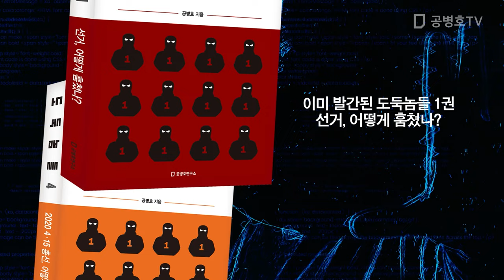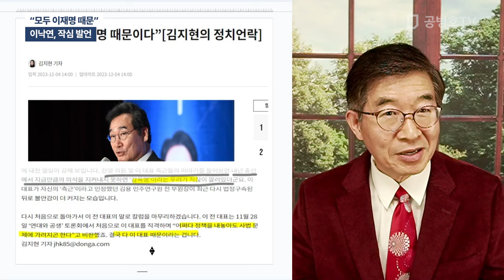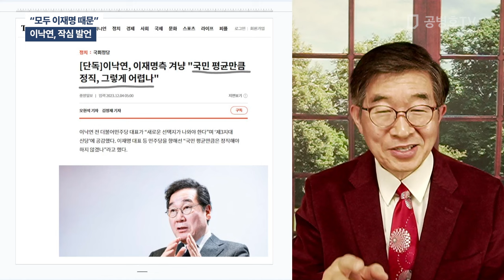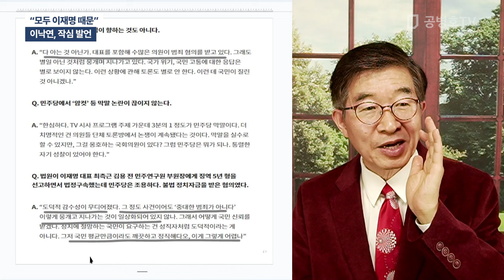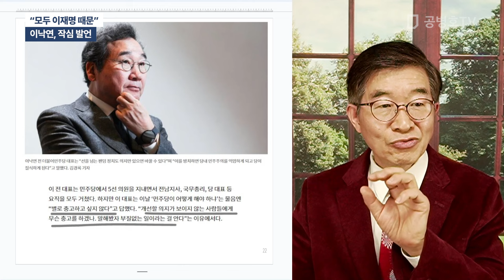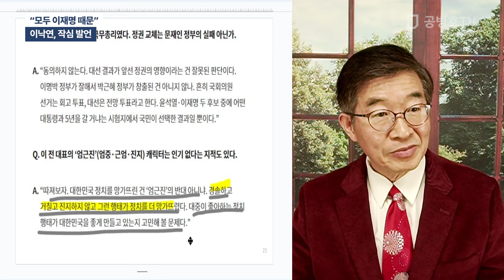"모두 이재명 때문" / 이낙연, 작심 발언 [공병호TV]